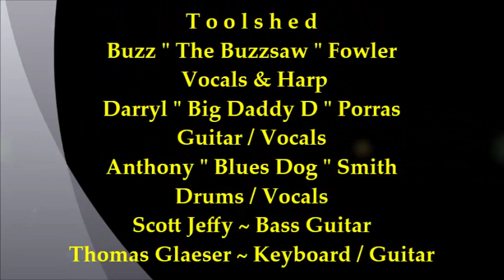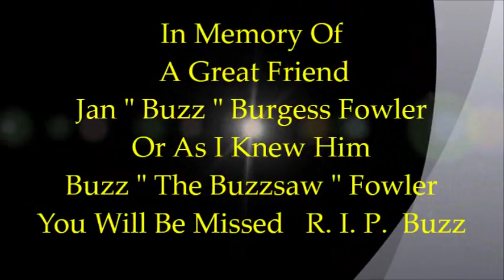Buzzsaw Fowler & Toolshed @ Stacy's Smokehouse BBQ - 10 / 31 / 2014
Description ~An Evening with  Buzzsaw Fowler & Toolshed @ Stacy's Smokehouse BBQ Halloween Party. The first set is in costume, then they switch street clothes.  The Mad Scientist  Buzzsaw Fowler ~ Vocals / Harp -  Bam Bam Flintstone  Anthony " Blues Dog " Smith ~ Drums / Vocals  -  Mexican Poncho Costume  Darryl " Big Daddy D " Porras ~   Guitar / Vocals -  Pirate ~ Scott Jeffy on Bass Guitar -  Cowboy  Thomas Glaeser ~ Keyboard / Guitar.  It was a good night @ Stacy's Smokehouse BBQ. Half way thru the first set Buzz gets his Lab Coat delivered to him.In Memory Of A Great Friend Buzz " The Buzzsaw " Fowler  We all suffered a loss of a great Musician, Father, Son & Friend. Rest In Peace My Friend ~ You Will Be Deeply Missed & In Our Hearts.